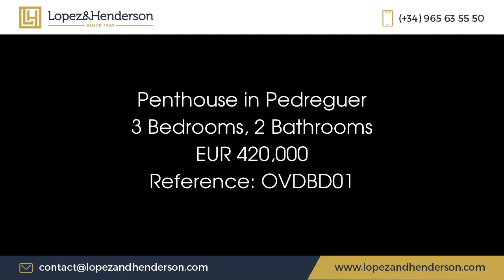Penthouse in Pedreguer Price 420000 Ref OVDBD01